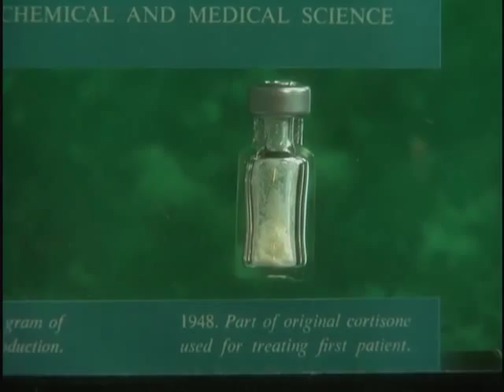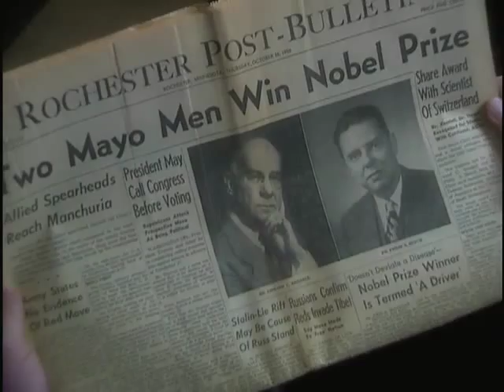Great Discoveries at Mayo Clinic: Aeromedical Research and the Nobel Prize - Preview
Go behind the scenes of Mayo Clinic's top-secret aeromedical research in World War II. Through rare, classified films and archival materials, you'll see how Mayo's discoveries helped the Allies win the war ... launched the era of jet aviation ... and helped the U.S. develop the space program!

You'll also learn how decades of painstaking work led to the discovery of cortisone ... a medication that transformed the lives of people around the world, for which two Mayo physicians received the Nobel Prize.

Mayo Clinic Heritage Films produces original documentaries and dramatizations about key aspects of Mayo's history. With the generous support of our benefactors, these award-winning films include cinematography of the highest quality; rare photos, movies and artifacts; and interviews with people who took part in historic events. to purchase the full-length DVD. Proceeds from the sale of each film support Mayo's not-for-profit mission of excellence in patient care, research and education.